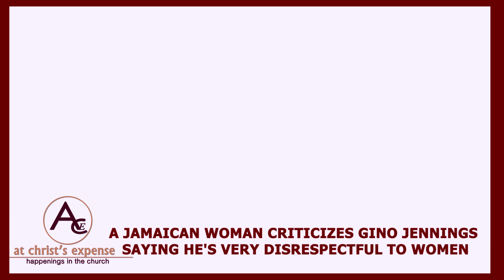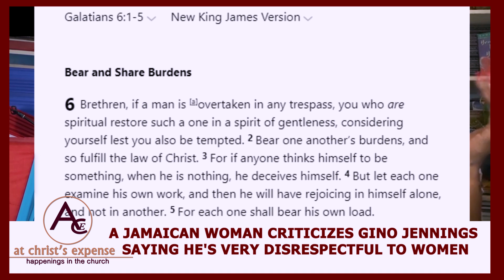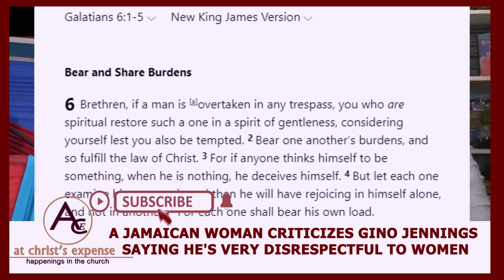A JAMAICAN WOMAN CRITICIZES GINO JENNINGS SAYING HE'S VERY DISRESPECTFUL TO WOMEN.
In this channel, we do commentary videos commenting on events happening in our churches and biblical perspective of different topics taught by different preachers. We are about truth and we reveal Christ in church today.